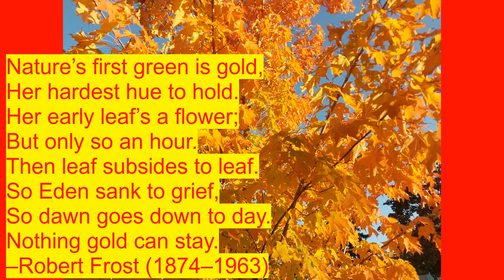秋天的芦笋（Asparagus in the fall)(Video#568)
A delicious and nutritious vegetable in the spring, also has nice-looking leaves and some have red then white berries. What a delight!